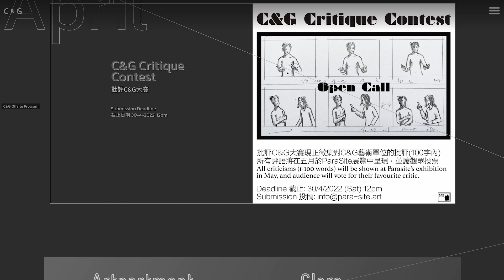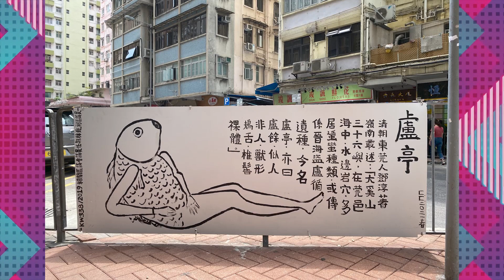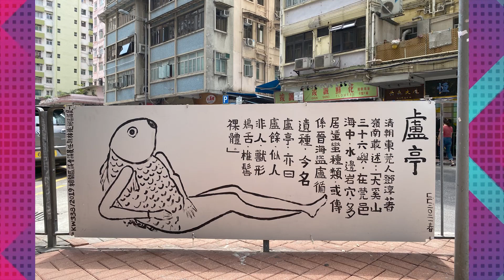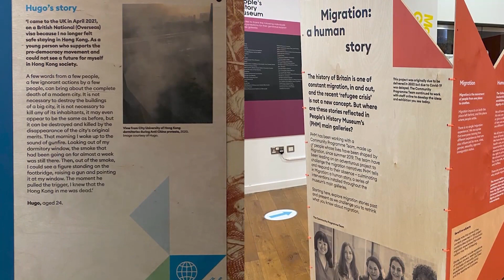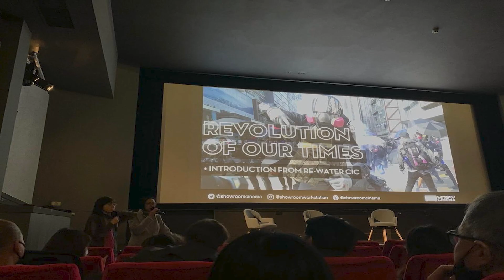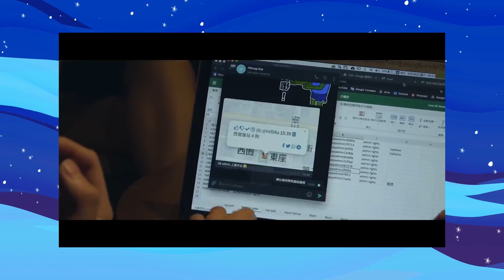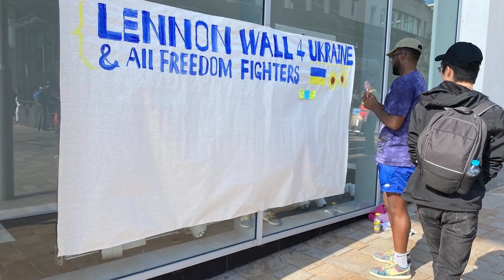【藝術品要出走】移英籌辦畫展衝破中共紅線；香港自我審查唔畀出？ 張嘉莉幫到你｜24901哩紅線藝術展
去到英國有人會想睇波，食炸魚薯條，又或者搭船遊泰晤士河chill吓，但係前跑馬地區議員張嘉莉（Clara），就揀咗搞「24,901哩紅線藝術展」，目的係想衝破中共難以捉摸嘅紅線，藉此令人可以「大膽啲」。Clara喺訪問仲透露「長毛」梁國雄幾秒鐘嘅畫面竟然令一條片出唔到街！究竟英國有冇紅線？Clara最近又有咩新搞作？睇片一一為你解答！

訪談要點：
00:00 一、前灣仔區跑馬地議員張嘉莉為何赴英國？
01:16 二、為何將藝術展命名《24901哩紅線藝術展》？
05:22 三、怎樣定義「紅線」？怎樣面對白色恐佈？
06:45 四、今次展出的作品有哪些背後的故事？
10:00 五、英國也有「紅線」嗎？
14:02 六、為什麼想將「盧亭」傳說在現今與大家分享？
19:27 七、《時代革命》電影的啟示

監製：陳榮泰
記者、攝影：曾蓮
剪接：Wine Chan

亂世深呼吸，紀實香港地。